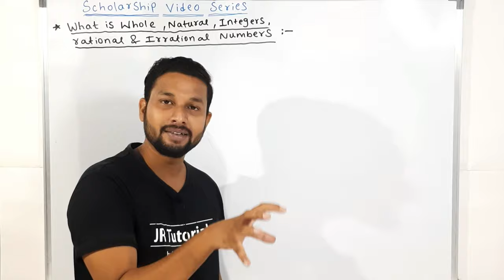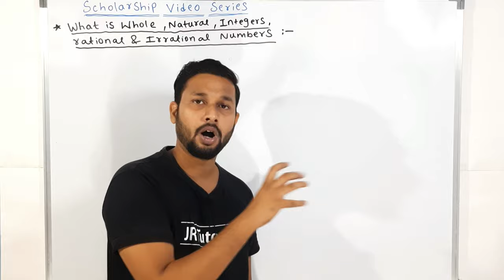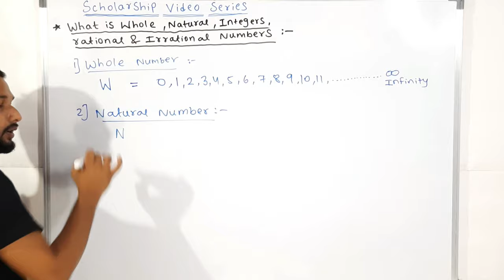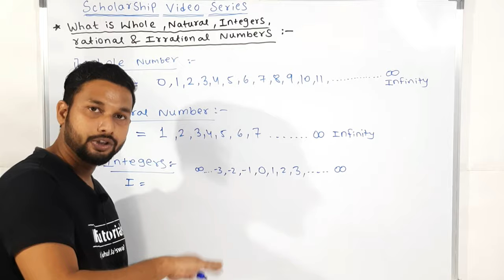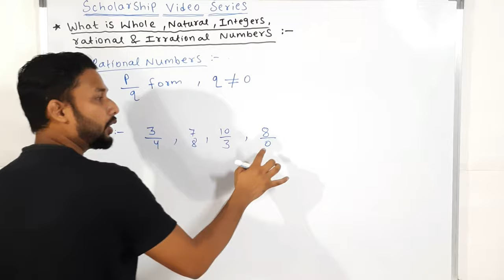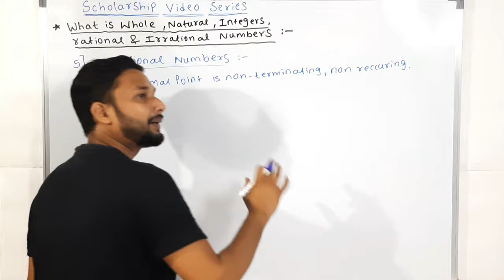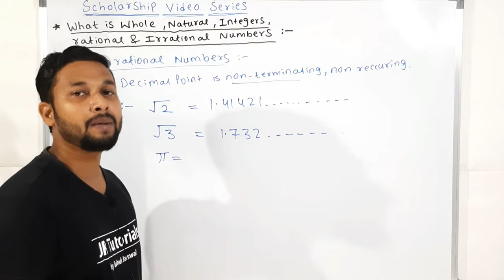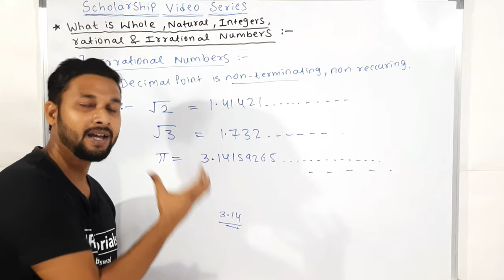What is Whole,Natural,Integers, Rational & Irrational Numbers |Scholarship Series Maths|JR Tutorials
Hi Everyone.
In this video about the what is Whole, Natural, Integers , Rational and Irrational numbers